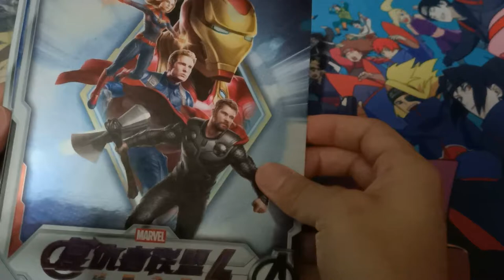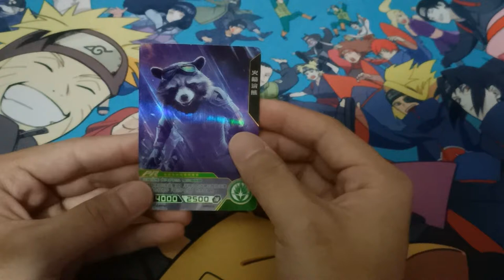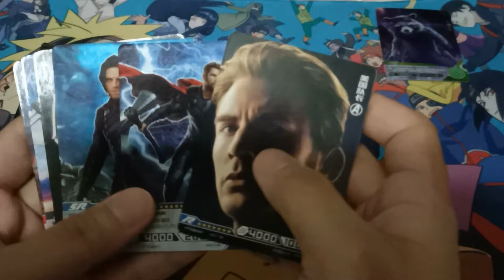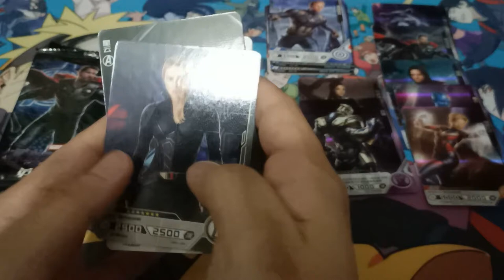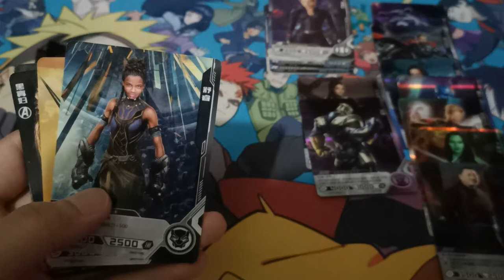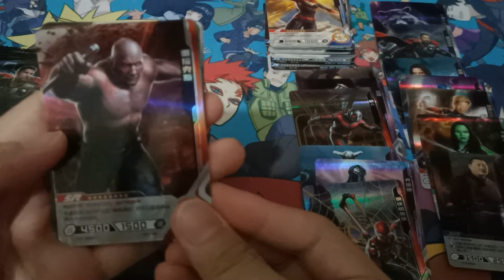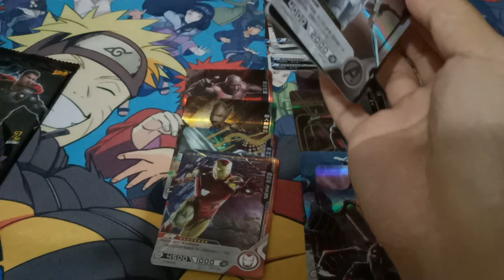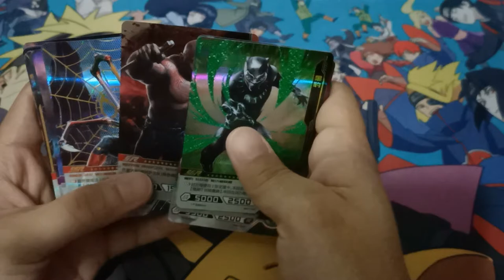[ASMR] Marvel Superhero Avengers (No Talking) | Booster Pack Opening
Marvel Superhero Avengers
Booster Pack Opening Video
10 Chinese Booster Packs